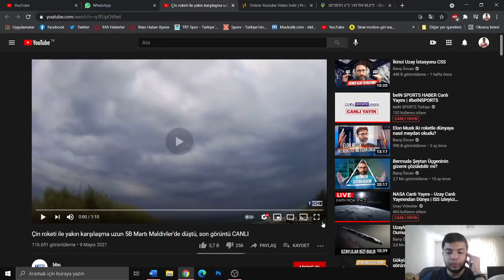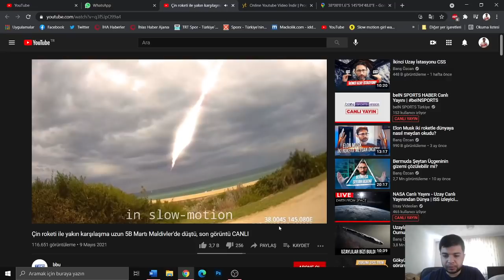Çin roketinin düşme anı olabilir mi?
Günler önce yörüngeye fırlatıldıktan sonra kontrolden çıkan Çin roketi, Hint Okyanusu'nda Maldivler yakınlarında bir yere düştü.
Çin'in uzay istasyonu için 29 Nisan'da yollandı, ilk modülü taşıyan roket, fırlatıldıktan sonra kontrolden çıktı.

Günlerdir nefesler tutuldu, roketin nereye düşeceği merak konusu oldu.

Serbest düşüşe geçen tonlarca ağırlıktaki roket, Hint Okyanusu'na düştü

Çin İnsanlı Uzay Mühendisliği Ofisi, roketin Çin saatiyle 10.24'te (TSİ 05.24) Maldivler yakınlarına iniş yaptığını açıkladı. Roketin konumunu anbean takip eden SpaceTrack.com sitesi de Lond March 5B'nin düşüşünü doğruladı.

Roket kontrolden çıkmıştı

Çin Uzay İstasyonunun ilk parçası ve çekirdek modülü Tienhı'yı (Gök Uyumu) uzaya taşımak için Long March-5B roketi 29 Nisan'da uzaya fırlatılmıştı.

22 tonluk roket bir süre sonra kontrolden çıkmış ve parçalanmaya başlamıştı.

Roket enkazının yerleşim yerlerine düşme ihtimali dünyada endişeye neden olmuştu.

ABD Savunma Bakanlığı Pentagon, roketin Türkmenistan'da bir çöle düşebileceğini açıklamıştı. Rus Uzay Ajansı Roscosmos ise roketin Endonezya'nın güneyindeki Timor Denizi'ne düşeceğini tahmin etmişti.